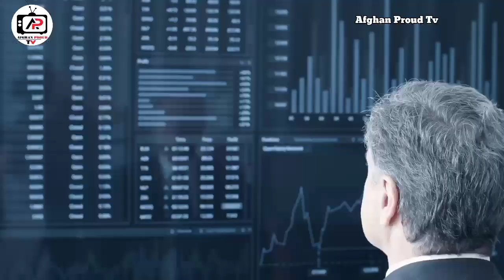Travel to Thailand |Facts about thailand Country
Amazing and shocking facts about thailand country
afghan proud tv